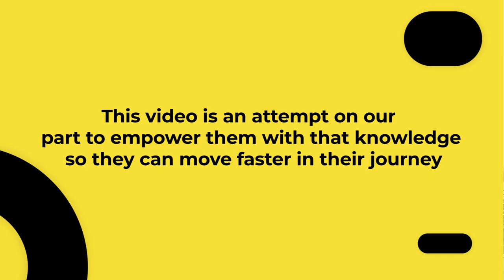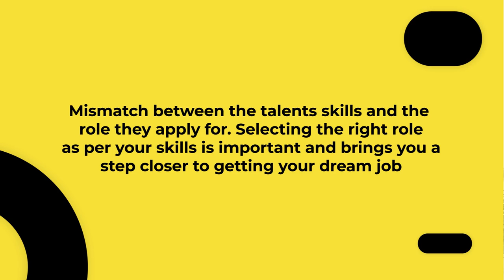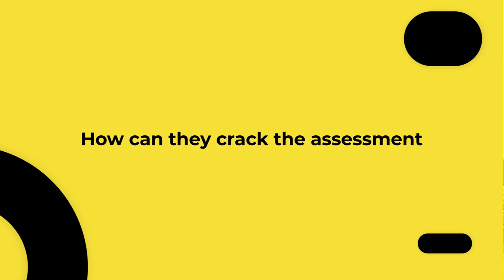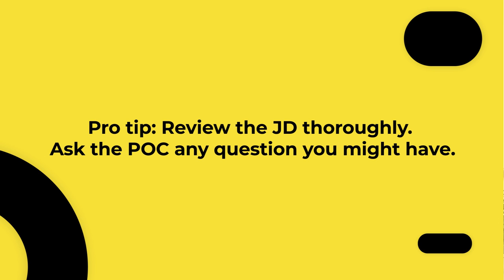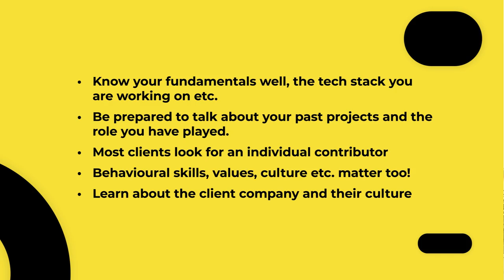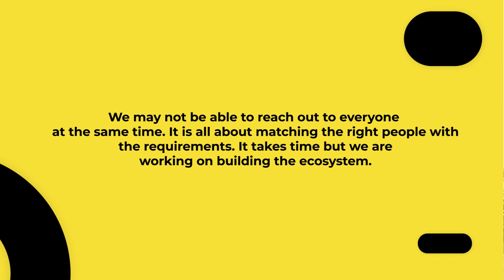Expert Advice: The Crucial Role of Assessments & How to Excel them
Ready to make your dreams a reality? Let Uplers' experts, Bhuvan Desai (VP, Operations) and Darshan Modi (Associate Director, Search & Social Operations), be your guiding light to ace our assessments. At Uplers, we take pride in recognizing India's finest tech and digital talent, offering you a winning advantage with prestigious global companies. Once you join our ranks, we'll find the perfect match that suits your unique skills. Watch our video and unlock the door to your limitless career potential.